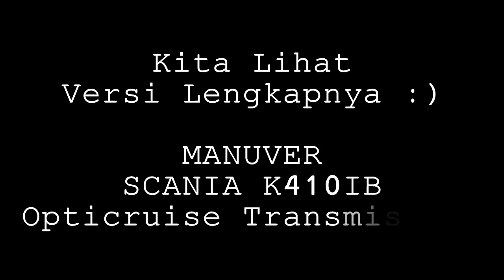Selip !!! Bis Scania k410 ini !!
Wheels no traction before reverse for PARKING AT Fave HOTEL yogyakarta